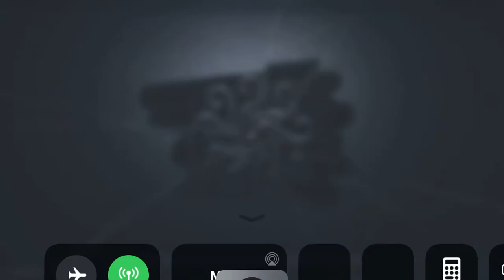I asked my friend what hunter I should use and she said Geisha ;)